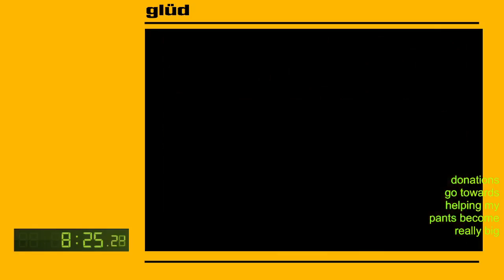SlashArbiter/ghostyTrickster/Luvs2BGlued - Vortaliany - 1:37:28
Games: Spyro 2: Ripto's Rage / Spyro: Year of the Dragon / Spyro the Dragon
Recorded: Streamed live on Twitch
Run Date: May 7th, 2022